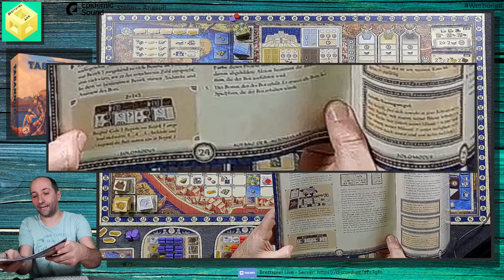Tabannusi - [Brettspiel] [Live] [Let's Play] - Regeln/Let's Play/Fazit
Daniele Tascini, einer meiner Lieblingsautoren hat wieder zugeschlagen. Ich durfte das Spiel schon mehrfach mit ihm testen und freue mich es euch endlich zeigen zu können - Tabannusi. Ich zeige euch das Spiel in einem Regelcheck und einer 1.Partie im Solomodus  ... in HD und natürlich wie immer mit viel Talk...

Regelcheck -- 00:17:18
1. Partie -- 01:14:53
Fazit -- 04:04:52

Amazon Partnerlink:
Wer mich unterstützen möchte, darf gerne ohne Mehrkosten den folgenden Link benutzen.

Ihr findet mich auf Youtube, Twitch, Twitter, Instagram und Facebook unter Brettspiel Live!!

Technik: MSI Streaming PC - Steelseries Headset,Maus,Tastatur - Razer Seiren X Mic - Samsung Cams - 2 LED Leuchten - Greenscreen
Software: OBS Studio + Restream.io + Photoscape + Snaz